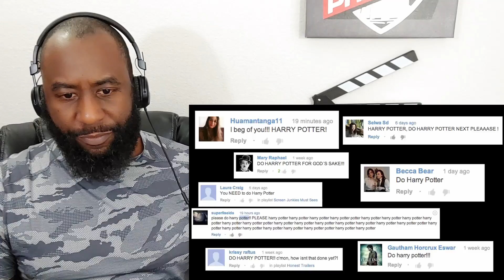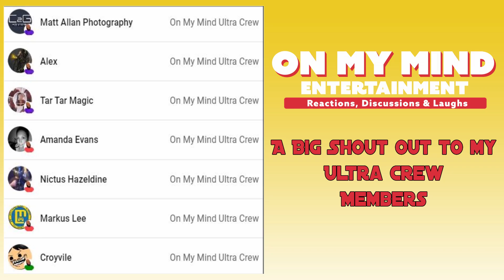Harry Potter Franchise | Pitch Meeting Vs. Honest Trailers Reaction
Watch Mike's reaction to @ScreenRant & @screenjunkies Pitch Meeting and Honest Trailer for the Harry Potter Franchise!!

@Omn1Media @TheAliRobinsShow @Careful4Spoilers @BeyondTheTrailer  @RyanGeorge @Roman The Film Lover

HARRY POTTER FRANCHISE VERSUS TIMESTAMPS ►
00:00 INTRO
00:01 HARRY POTTER FRANCHISE HONEST TRAILERS REACTION
03:39 HONEST TRAILERS QUICK REVIEW
05:28 HARRY POTTER FRANCHISE PITCH MEETING REACTION
11:09 FINAL QUICK REVIEW